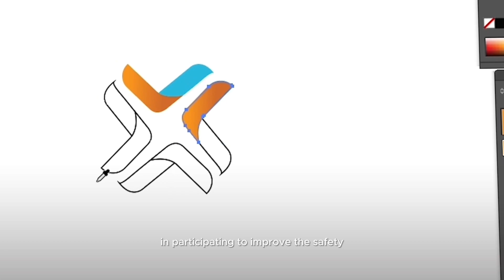Indolok Present | New Logo Launch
Dinamis adalah kata yang tepat untuk menggambarkan inovasi kami dari logo dan warna. Dari semangat inilah kami berkomitmen untuk tumbuh lebih baik dari sebelumnya dengan kecerdasan dan akurasi dalam bidang teknologi. Juga sebagai semangat kami untuk bangkit dan menjadi lebih kuat di masa depan. Logo terbaru ini akan memulai perjalanan baru yang penuh kekuatan.